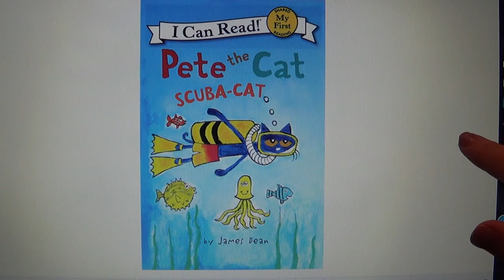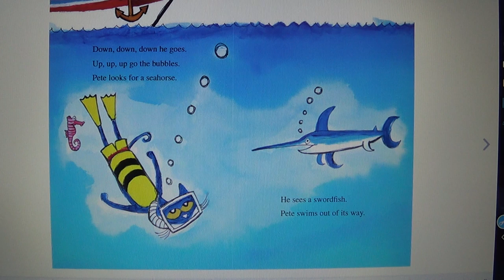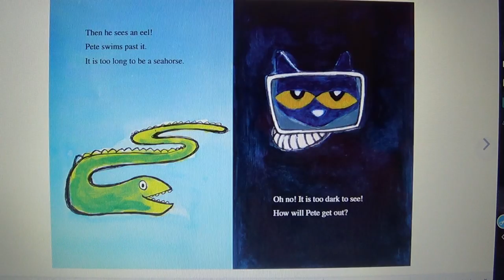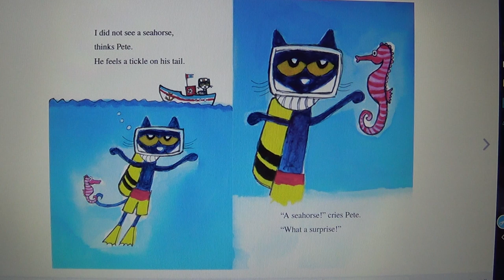Pete the Cat Scuba-Cat by James Dean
Pete the Cat is going scuba diving! Before he hits the water, Captain Joe tells him about all the sea creatures he can encounter, and Pete is super excited to see a seahorse. But when he is suited up and swimming around, he has to search high and low to find the little guy. In this aquatic adventure, Pete makes a new friend and gets a big surprise!